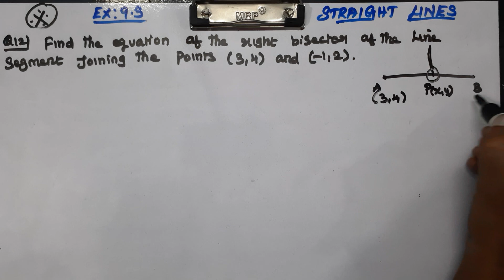CLASS 11 MATHS CHAPTER 9 STRAIGHT LINES - EX 9.3 Q 12 CBSE NCERT NEW SYLLABUS.